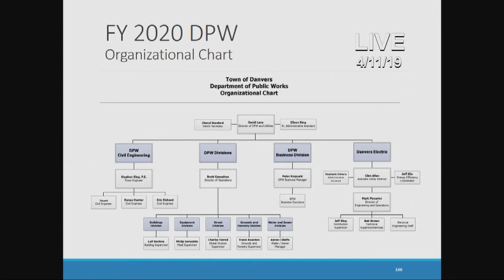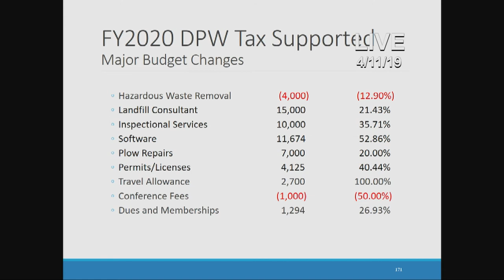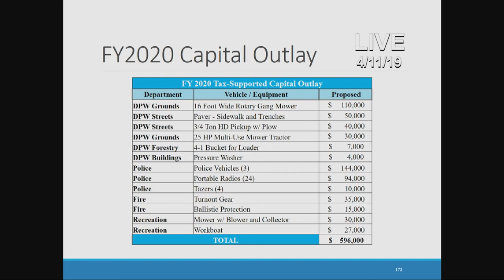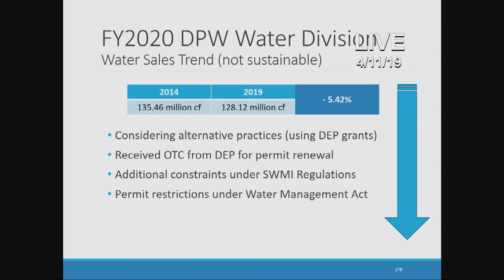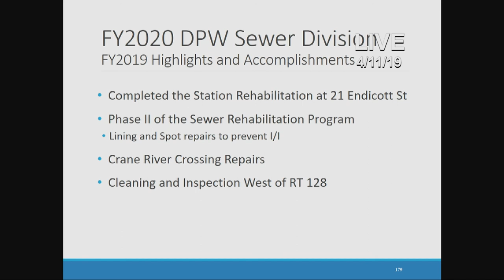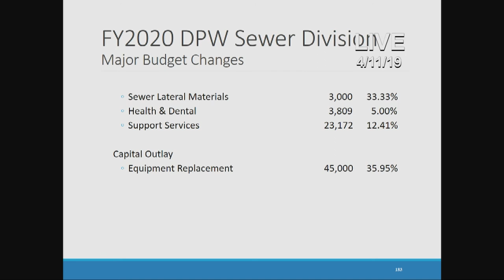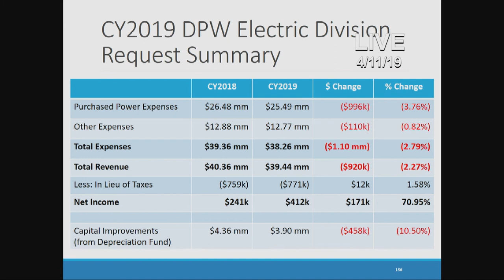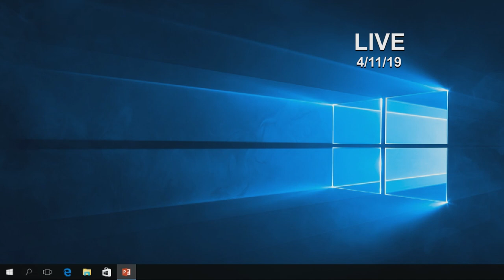Finance Committee: 4/11/19 - Danvers, MA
On the agenda: Public works (Tax Supported; Water, Sewer, Electric) and budget vote.